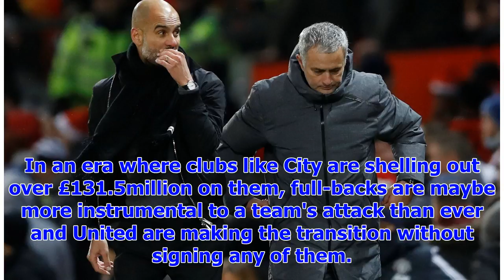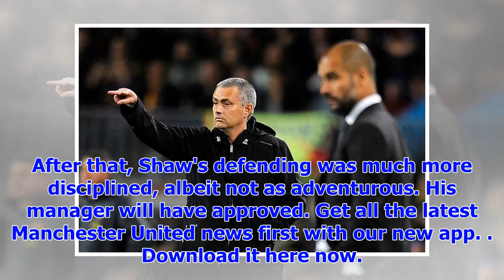[Breaking News]Director of the Board of Manchester United, Jose Mourinho has overcome Pep Guardiola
Full-back development continues It took eight-and-a-half years but Antonio Valencia finally scored f...